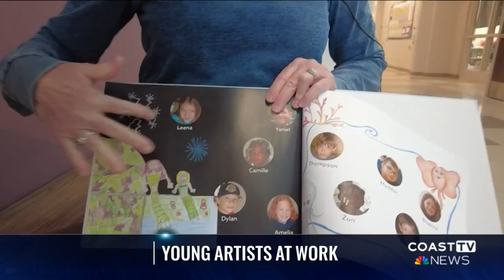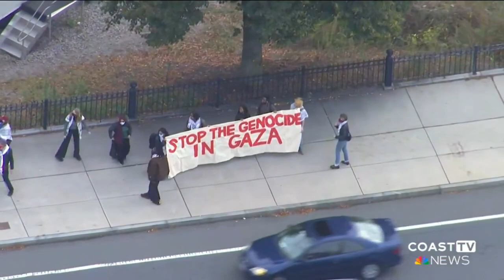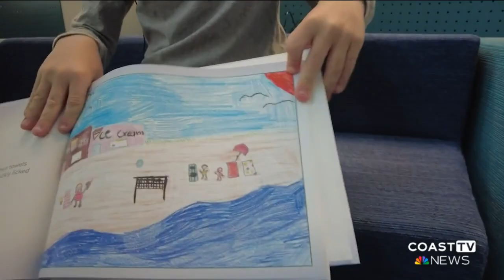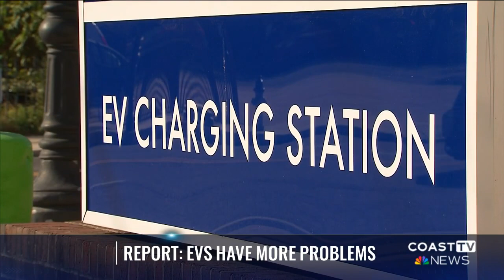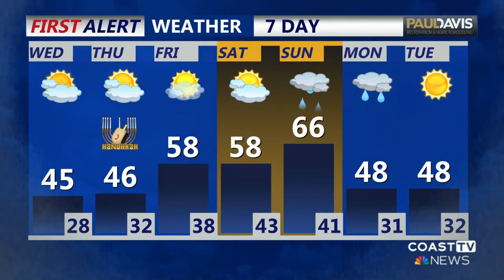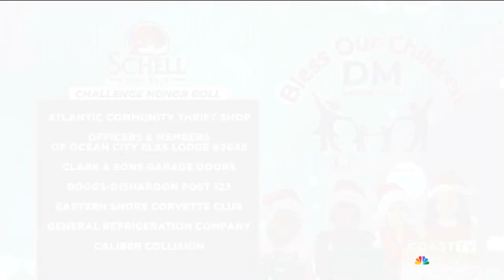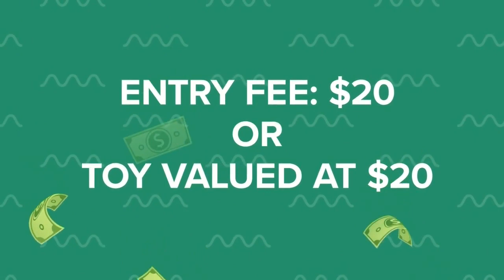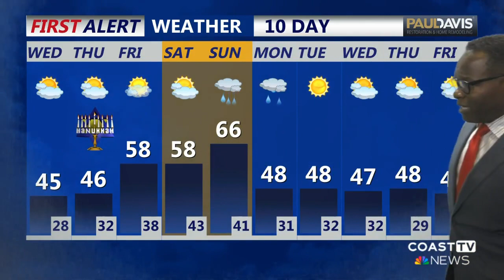CoastTV 5 pm News: December 5, 2023